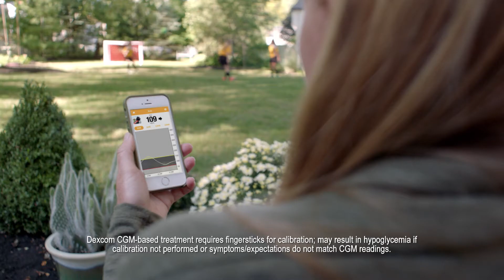Dexcom G5 — Meet Dexcom Warrior Erin & Her Mom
Dexcom Warrior Erin has a busy schedule, see how she and her mom use the Dexcom Continuous Glucose Monitoring (CGM) system to manage her diabetes.